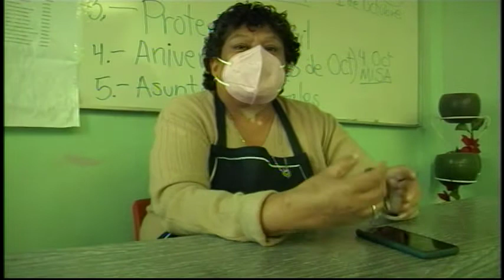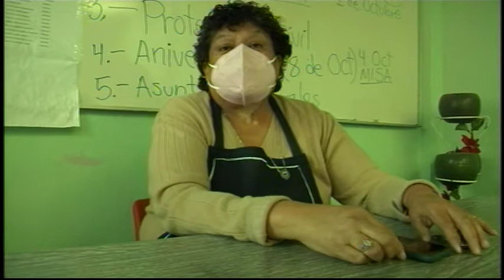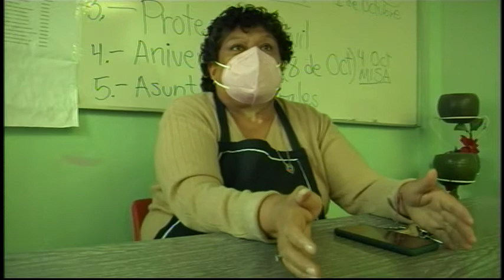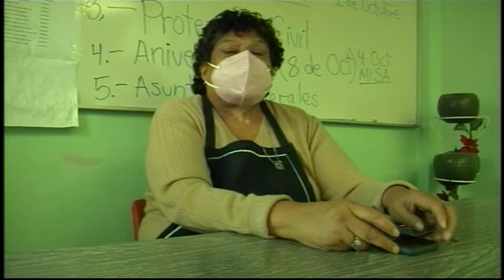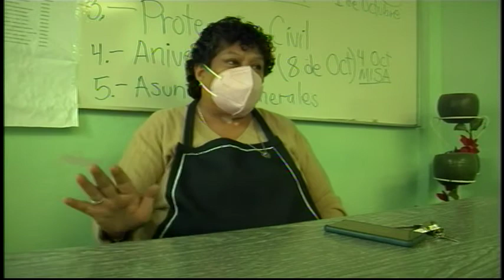Denuncia Ciudadana en Chimalhuacan.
A nuestra redacción llegaron denuncias del mercado 4 de octubre ubicado en Chimalhuacan por lo cual nos dimos a la tarea de pedir su punto de vista a ambas partes y dar a conocer a la comunidad los pormenores y que las autoridades resuelvan este conflicto, tanto de denunciantes como de la administración.